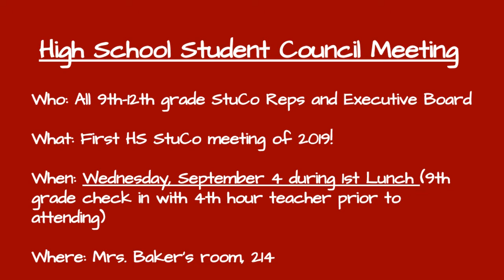9 4 19 Morning Announcements